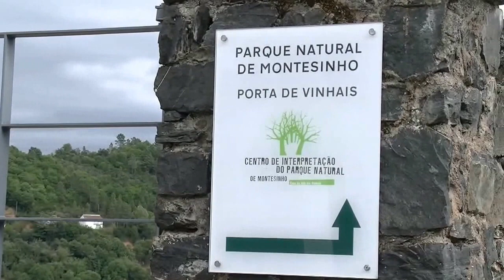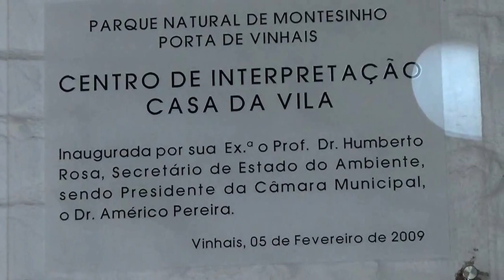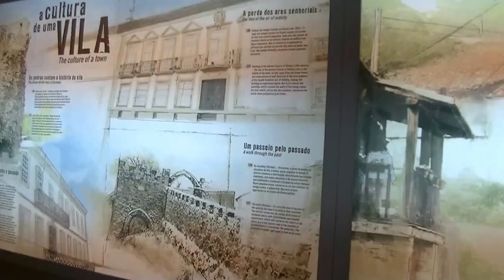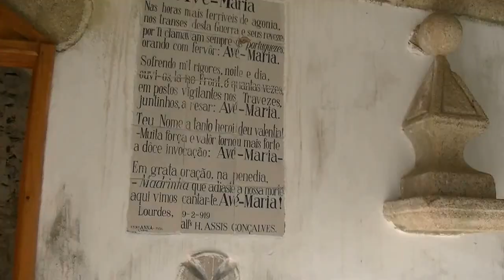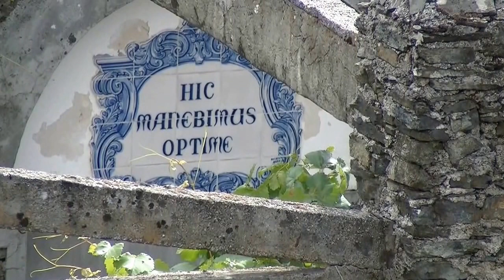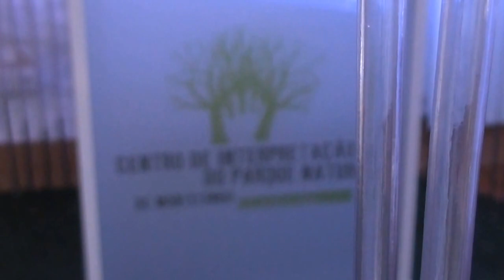Centro de Interpretação da Natureza do Parque Natural de Montesinho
Como uma janela aberta para a natureza, este espaço encontra-se alojado numa casa senhorial de estilo palaciano, outrora propri-edade de um famoso e influente secretário de Oliveira Salazar, o Ten. Horácio de Assis Gonçalves, construída sobre os muros que em tempos defendiam o Castelo de Vinhais. Aqui pode ficar a conhecer aspectos da história local e algumas espécies da fauna e flora características da região que, pela sua riqueza, especificidade e beleza se encontra, desde finais dos anos 70, salvaguardada e constitui uma das maiores áreas naturais protegidas de Portugal – o Parque Natural de Montesinho. Alberga uma loja de artesanato local.
Rua D. Sancho II – Centro Histórico de Vinhais
       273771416 (Casa da Vila)             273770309 (Posto de Turismo)